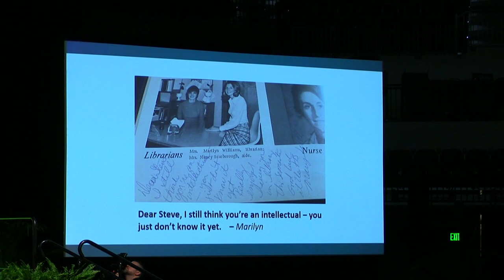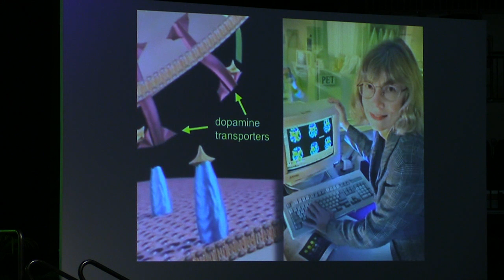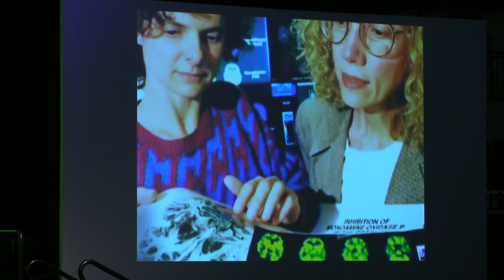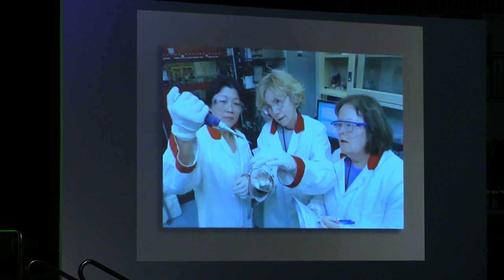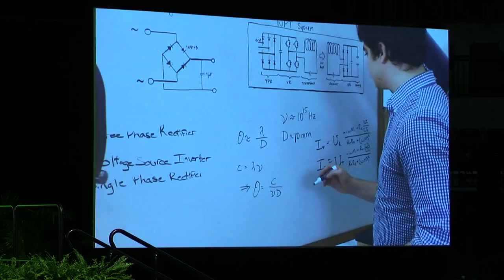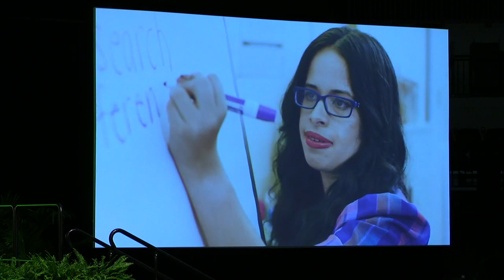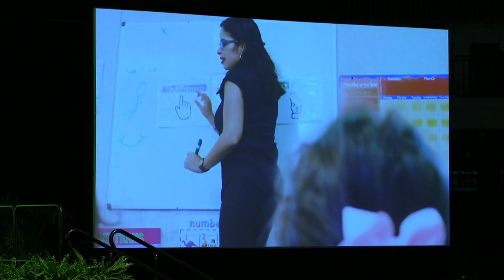The Inauguration of USF President Steven C. Currall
Steven C. Currall became the University of South Florida's 7th President on July 1, 2019.